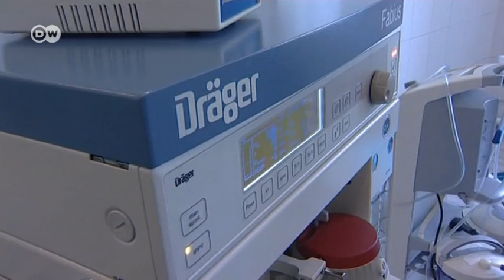Solar power for clinics in Kyrgyzstan | Global Ideas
Kyrgyzstan's breathtaking mountains are often blanketed with heavy snowfields and massive glaciers. But those massive blocks of ice are slowly starting to melt, threatening drinking water supplies and raising the risk of deadly mudslides or floods. The country has begun a new information campaign to warn of the dangers. At the same time, it's investing in solar power as a clean and reliable source of energy -- especially because Kyrgyzstan receives more than 300 days of sun a year.